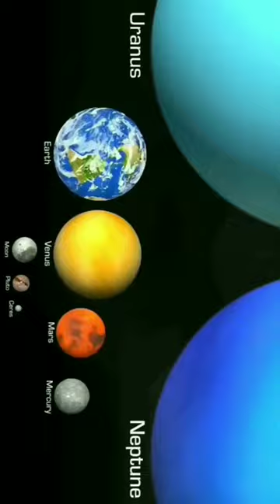Sun's gravity stops this planet from spinning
space nasa
space nasa live
space nasa video
space nasa documentary
space nasa footage
space nasa hp boyz
space nasa launch
space nasa sOund
space nasa music
space nasa facts
space mars
space mars drawing
space mars movie in hindi
dubbed
space mars rover
space mars mission
space mars video
space mars live
space mars drawing easy
space mars in hindi
space mars documentary
space mars game
solar system
solar system cocomelon
astrophysics
astrophysics course
astrophysics lecture
astrophysics tommy lee
astrophysics for people in a hurry
audiobook
astrophysics for beginners
astrophysics x after dark
astrophysics class
astrophysics basics
astrophysics major
astrophysics nothing but evil
nasa space mars
nasa space mars
nasa spacex mars
nasa space rover on mars
nasa space shuttle landing on
mars
planet mars
planet mars update 2023
planet mars live
planet mars movie
planet mars exploration
planet mars landing
planet mars in las vegas
planet mars in las vegas 2023
planet mars video
planet mars documentary
planet mars song
space galaxy
space galaxy universe
space galaxy universe 4k
space galaxy music
space galaxy projector
space galaxy background video
space galaxy 4k
space galaxy drawing
space galaxy song
space galaxy universe hindi
space galaxy relaxing music
space universe
space universe video
space universe documentary
space universe galaxy
space universe music
space universe galaxy
documentary in hindi
space universe facts
space universe size comparison
space universe in hindi
space universe 4k
space universe game
universe galaxy
universe galaxy solar system
universe galaxy video
universe galaxy size comparison
universe galaxy solar system in
hindi
universe galaxy status
universe galaxy nba
universe galaxy milky way solar
system
universe galaxy in hindi
universe galaxy sound
universe galaxy solar system star
planet
universe stan
universe stars 4k
universe star
universe star videos
universe stars and galaxies
universe start to end
universe star size comparison
universe start
universe star kdrama
universe star rock veera
universe starting from earth
physics gravity
physics gravity class 9
physics gravity class 11
physics gravity problems
physics gravity experiments
physics gravity project
physics gravity chapter
physics gravity by khan sir
physics gravity explained
physics gravity and freefall
physics gravity formula
space Telescope
space telescope live
space telescope live stream
space telescope james webb
space telescope view
space telescope science institute
space telescope images
space telescope footage
space telescope video
space telescope price in india
space telescope documentary
space Telescope
space telescope live
space telescope view
space telescope science institute N
space telescope images
space telescope footage
space telescope video
space telescope documentary
Q
blackhole gravity
black hole gravity visualized
black hole gravity
black hole gravity explained
black hole gravity simulator
black hole gravity assist

jupiter moon
jupiter moon europa life
jupiter moon ganymede
jupiter moon titan
jupiter moon with water
jupiter moon eclipse
jupiter moon size
jupiter moon trailer
jupiter moon live
jupiter moon europa
jupiter moon conjunction
C
planet venus
planet venus song
planet venus documentary
planet venus sound
planet venus yang indah seperti
dari emnas
planet venus video
planet venus in astrology
planet venus drawing
planet venus facts
planet venus in the sky
planet venus seen from earth
night sky
night sky time lapse
night sky video
night sky 4k
night sky trailer
night sky painting
night sky drawing
night sky background video
night sky prince
night sky earrings
night sky shooting stars
nasa moon
nasa moon mission 2024
nasa moon landing video
nasa moon mission
nasa moon lander
nasa mnoon landing live
nasa moon landing
nasa moon
nasa nmoon base
nasa moon live
nasa moon landing video 2024
nasa launch
nasa launch today
nasa launch live
nasa launch countdown
nasa launch yesterday
nasa launch to the moon
nasa launch rocket
nasa launch rituals
nasa launch live today
nasa launch tower starfield
nasa launch pad
a
nasa space
nasa space flight
nasa space station
nasa space news
nasa space station live
nasa space shuttle
nasa spaceship
nasa space shuttle launch
nasa space flight live
nasa space laser
nasa space telescope
X